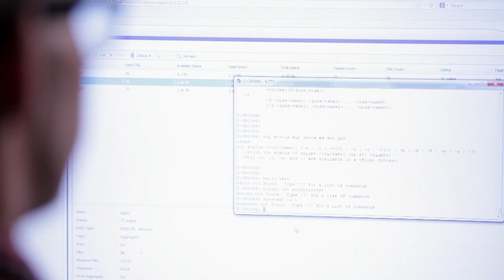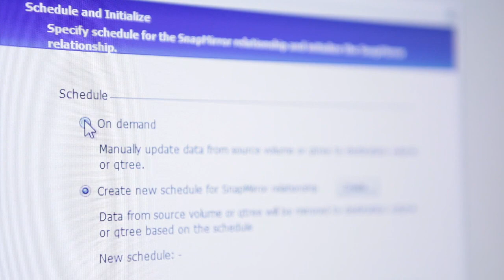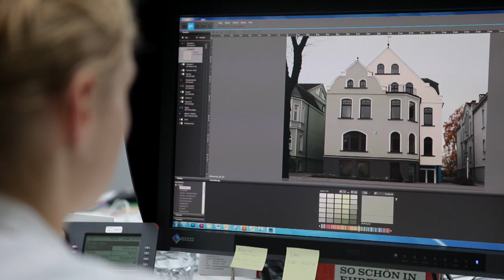DAW: Mit NetApp und der Private Cloud von CANCOM weg von stationären Systemen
DAW ist Deutschlands größter Baufarbenhersteller mit Produkten wie Alpina oder Caparol. Das Unternehmen hat weltweit 5.000 Mitarbeiter, 160 Standorte in Deutschland und wächst stetig: So ist auch die Datenmenge von 20 TByte in nur 5 Jahren auf inzwischen 100 TByte gestiegen. Um der Expansion auf der einen, aber auch dem verstärkten Einsatz mobiler Devices auf der anderen Seite gewachsen zu sein, entschied sich DAW für die Private Cloud des Systemhaus CANCOM auf NetApp-Technologie: einer innovativen, skalierbaren Lösung mit hoher Verfügbarkeit. Durch Snapshot-basiertes, intelligentes Backup und die Desktop-Virtualisierung wurde insbesondere der Bereich Enduser-Computing optimiert. Für die Zukunft will DAW clustered Data ONTAP einsetzen, um noch flexibler auf weiteres Wachstum reagieren zu können.